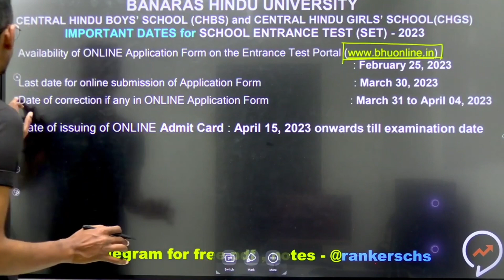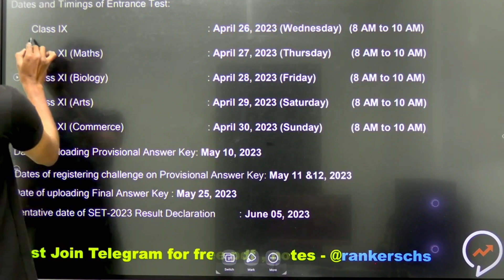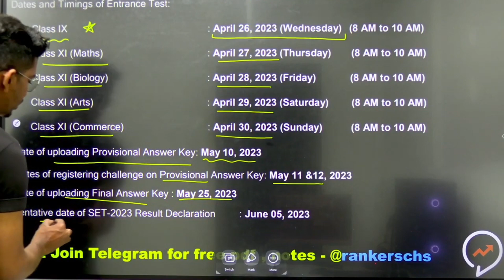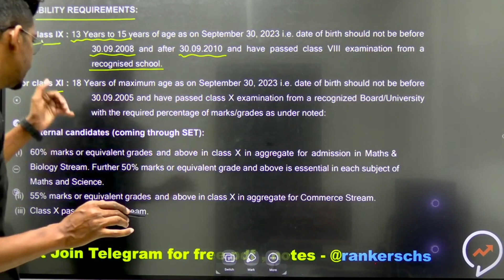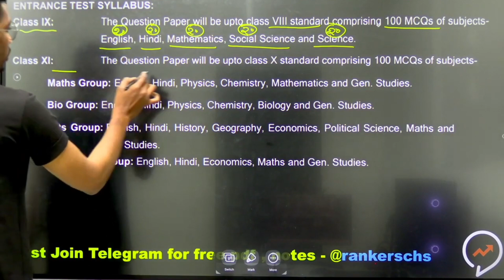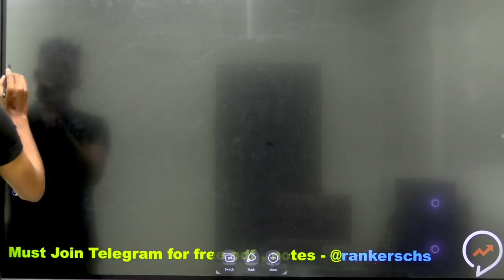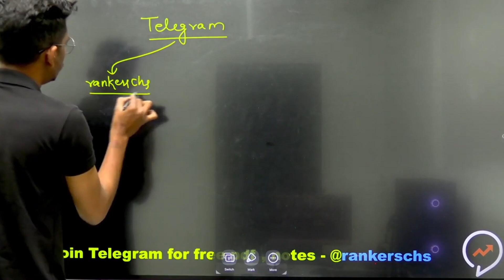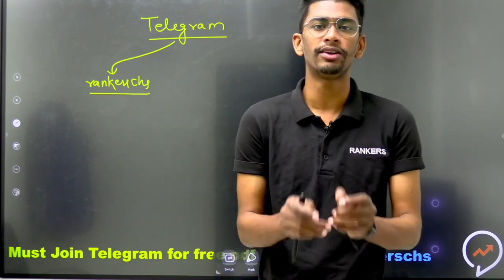All About CHS BHU 2023 | Class 9 & 11 Application form , Exam Date , syllabus , seats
Dear Learners
Act now to save more! Prices Slashed!

Save up to 20% on your IITJEE/NEET Foundation & NTSE subscriptions 🤩🎊🎉🌟

Code - KISHAN10